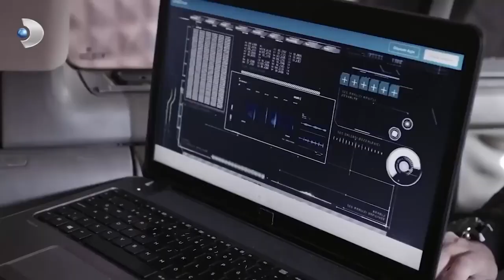أنا في مشكلة معكأبيض وأسود الحب مقطع خاص